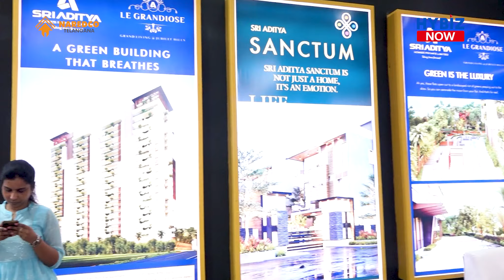Best Gated Community | Sri Aditya Homes | NAREDCO Telangana Property Show | Hybiz Now